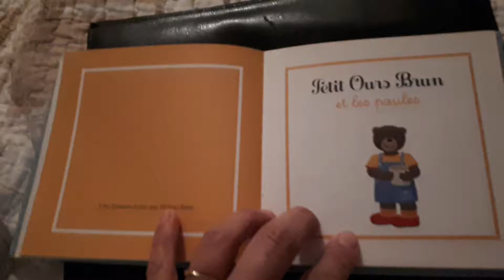Petit ours brun et les poules